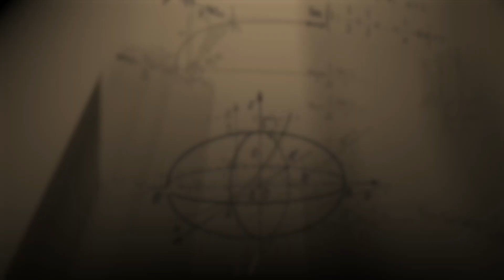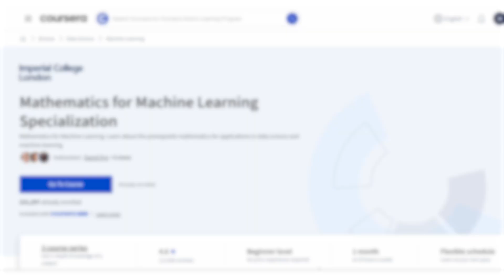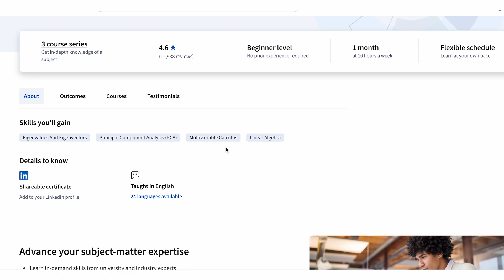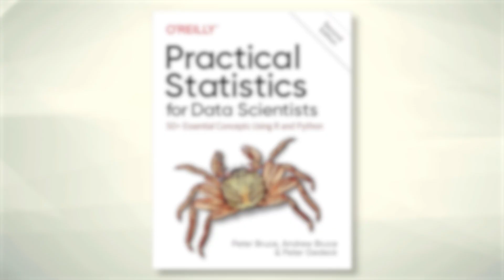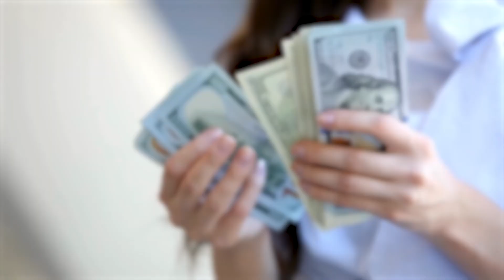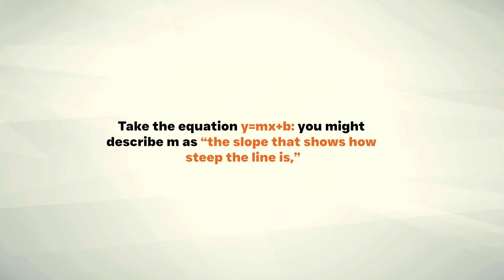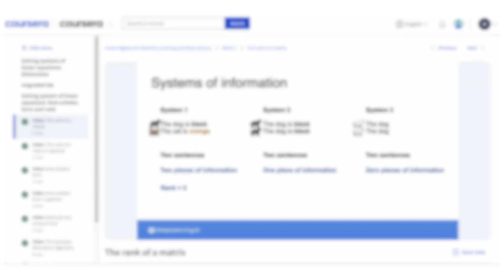How To Learn Math for Machine Learning FAST (Even With Zero Math Background)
I dropped out of high school and managed to became an Applied Scientist at Amazon by self-learning math (and other ML skills). In this video I'll show you exactly how I did it, sharing the resources and study techniques that worked for me, along with practical advice on what math you actually need (and don't need) to break into machine learning and data science.

⏰ Timestamps
00:00 Introduction
00:35 Do you even need to learn math to work in ML?
02:22 What math you should learn to work in ML?
05:05 Learning resources and roadmap
07:48 Getting clear on your motivation for learning
08:41 Tips on how to study math for ML effectively
11:18 Do I recommend prioritizing math as a beginner?

✍️ Learning Resources
The Manga Guide to Linear Algebra
The Manga Guide to Calculus
The Manga Guide to Statistics
Practical Statistics for Data Scientists

🦫 About me
I am an Applied Scientist (basically, a blend of Data Scientist/Machine Learning Engineer) at Twitch/Amazon. Outside of my full-time job I'm a technical mentor at a machine learning bootcamp, and a 1:1 career coach for people looking to break into the field, with a focus on those from non-traditional backgrounds.